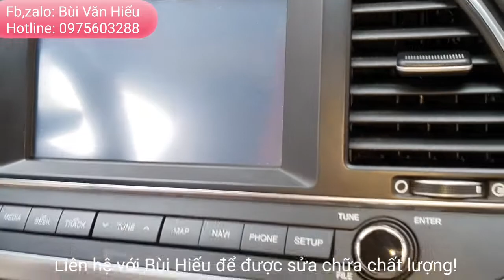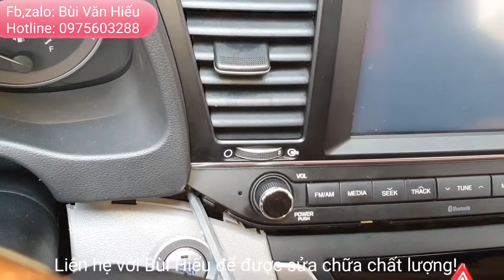Sửa màn hình Hyundai Elantra | Cách tháo màn hình Elantra | Hiếu Ô Tô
Video trên là hướng dẫn sửa màn hình hyundai Elantra.
Ngoài sửa trực tiếp tại Hà Nội, Bùi Hiếu còn nhận sửa trên khắp các tỉnh thành trên cả nước, nếu bác nào bị hỏng đầu màn hình android cd, dvd ô tô hãy tháo chiếc đầu như video trên của Bùi Hiếu rồi đóng hàng cẩn thận ghi đầy đủ thông tin số điện thoại rồi gửi cho bùi hiếu nhé  Cảm ơn các bạn !

- Độ màn hình, loa đài amply, camera oto, đèn oto
- Chuyên sửa chữa, lắp đặt đầu ô tô
- Chuyên sửa chữa loa đài âm thanh ô tô.
- Chuyên cung cấp, lắp đặt linh kiện, phụ kiện, đồ chơi ô tô toàn quốc
- Địa chỉ: 1143 Giải Phóng, Thịnh Liệt, Hoàng Mai, Hà Nội